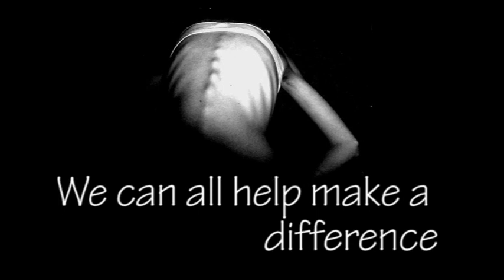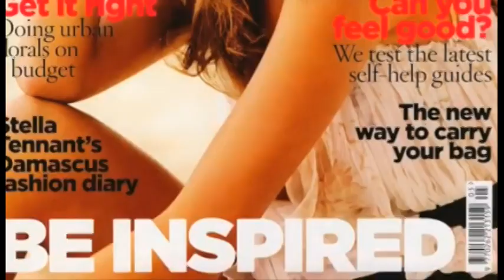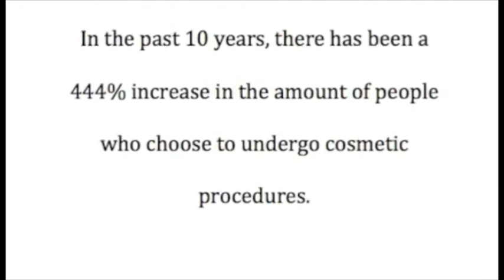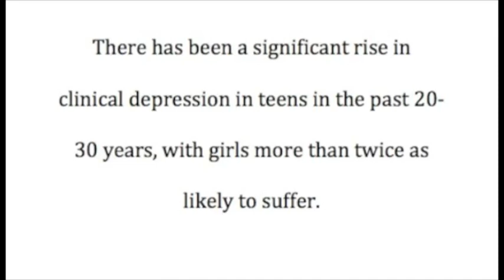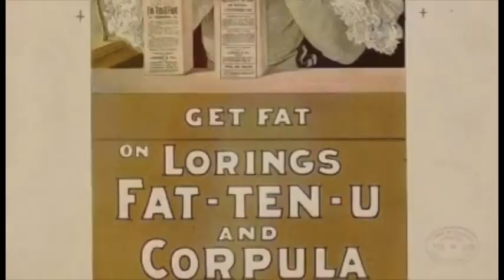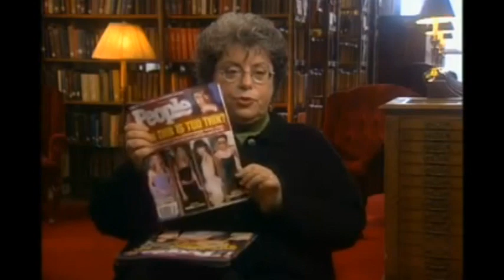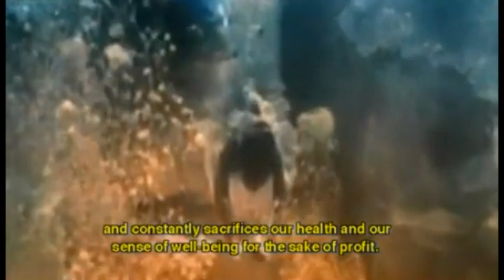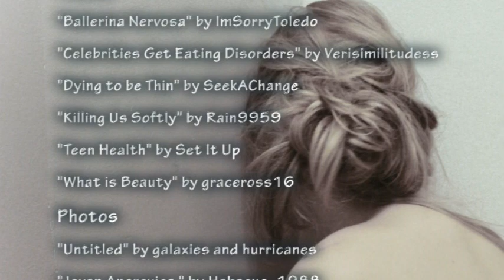The Media & Eating Disorders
This video looks at the role the media has in eating disorders in women. This is a mash-up video using creative commons photos and videos from a variety of sources (check credits).